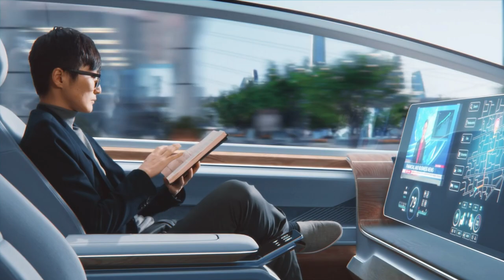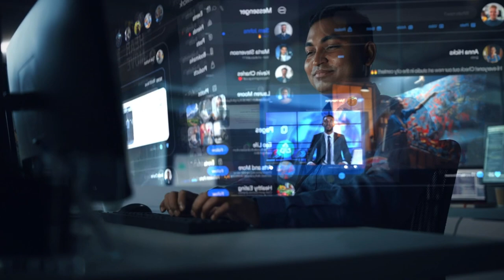#2🌈A.I. SIGHTS & SOUNDS 🎨🔥MYCROFT